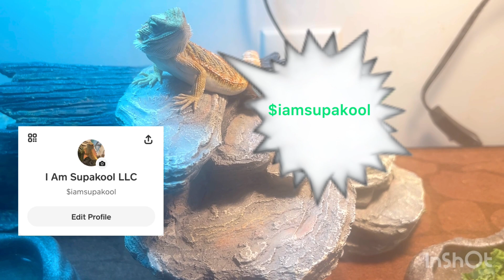Wack100 expose Bg 4 telling on a person in houston Bg didnt pay him hush money so paperwork out 😳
Wack 100 breaks down BG is a rat he told on someone out of houston 😳